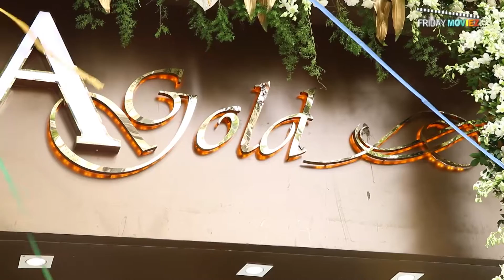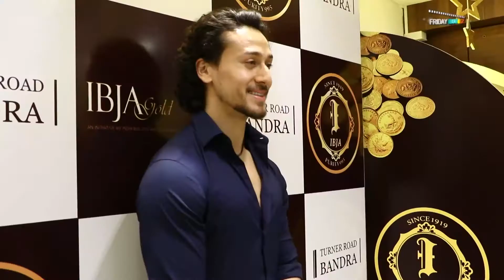CELEBS AT THE LAUNCH OF GOLD COIN STORE 'IBJA GOLD' | Bollywood News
Bollywood celebs like Sushmita Sen, Preity Zinta, Dia Mirza and many others spotted at the launch of gold coin store 'IBJA Gold.'